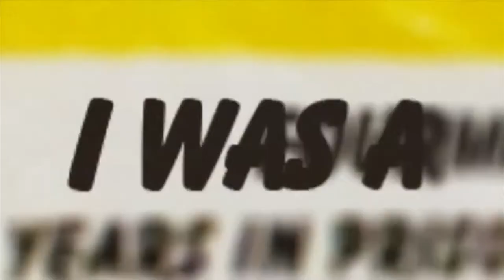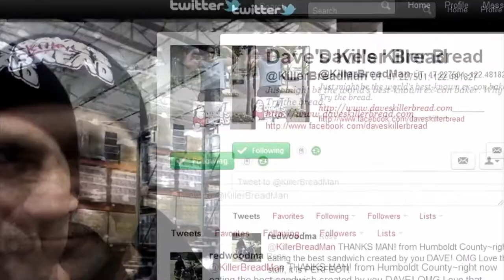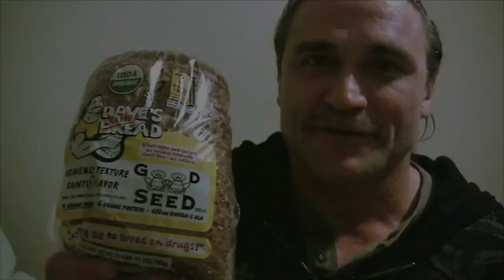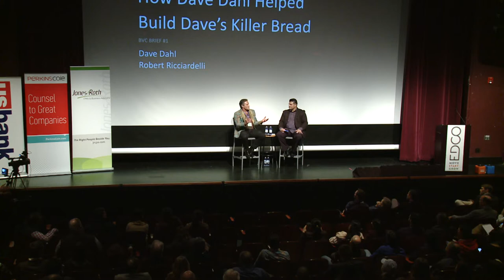Daves Killer Bread - Rob Ricciardelli interviews Dave Dahl - Bend Venture Conference 2019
Dave, the founder of Dave's Killer Bread is interviewed by Rob Ricciardelli. @BendVenture